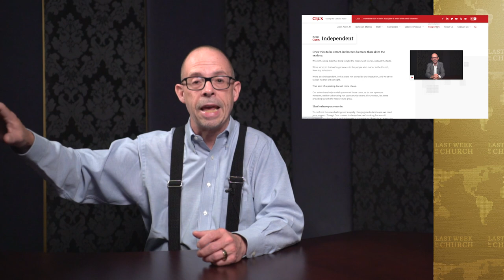Pelosi banned from Communion in San Francisco: Last Week in the Church with John Allen Jr.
In this episode: Pelosi banned from receiving Communion in San Francisco, Bono and the Pope work together to fight climate change, Cardinal Becciu claims innocence in Vatican trial, religious orders can now elect non-clerics as superiors thanks to new papal decree. Plus, is Bill Gates’ Four Seasons coming to Rome?

ABOUT CRUX

Crux offers the very best in smart, wired, and independent coverage of the Vatican and the Catholic Church.

Amazon Music